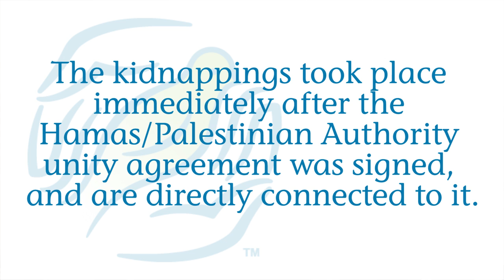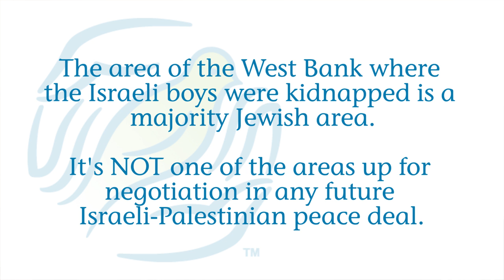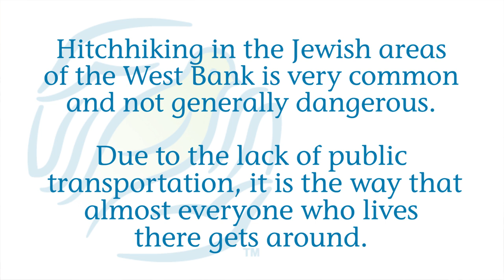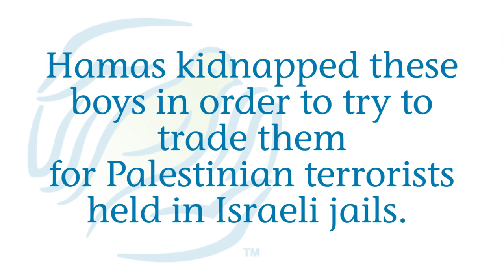Three Boys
Speaking from Israel, Yael Eckstein dispels the media misinformation that has been circulating about the kidnapping of the three Israeli students.